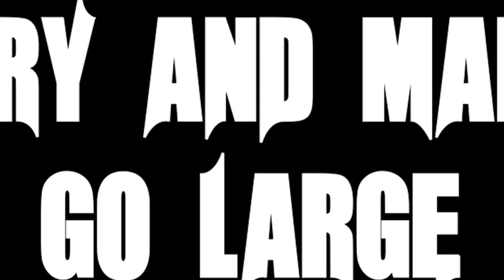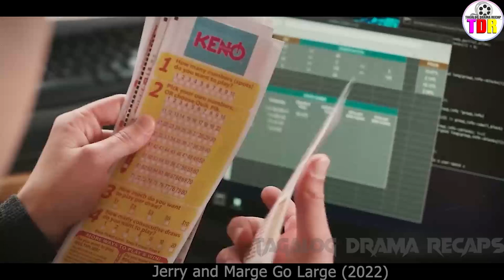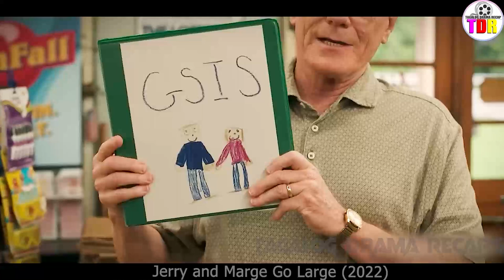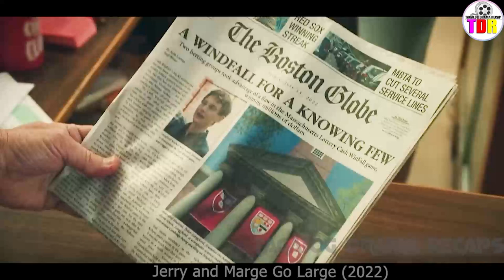200 IQ Na Matanda, Minamani Lang Ang Lottery Na Parang Video Game, Yumaman Ang Buong Bayan Sa Kanya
Plot - Jerry and Marge Go Large' is the retelling of real life story of lottery winners, Jerry and Marge Selbee who find a loophole in a lottery game that guarantees winning if they buy enough tickets.